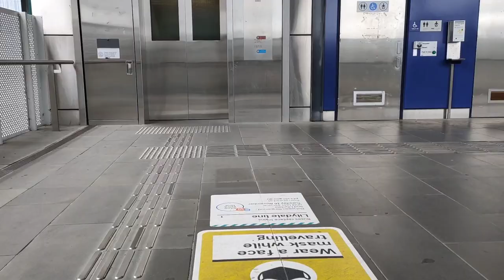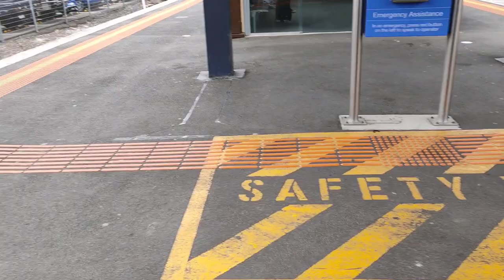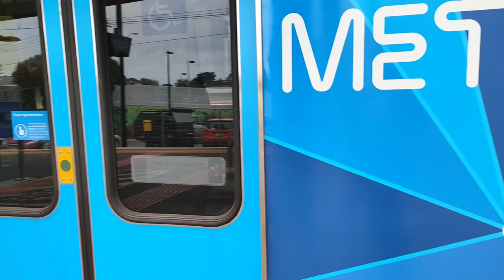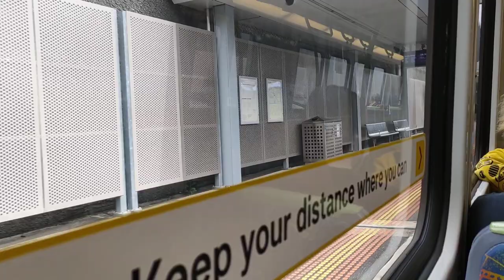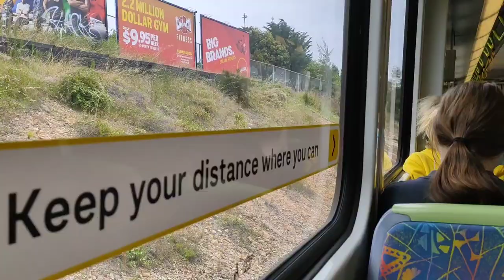Ringwood train to Nunawading. Melbourne. Please subscribe.